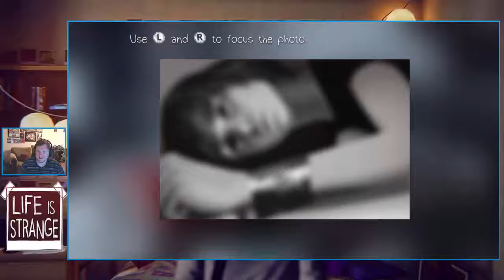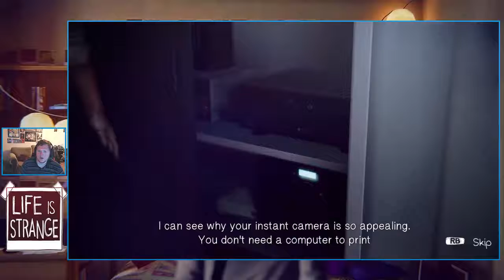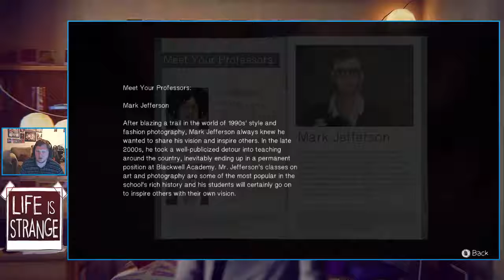Life Is Strange Part 21: Captured: Episode 5 Start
What's the chow Chinchow's JoesphGames here and welcome to Life is Strange is a game about revolutionise and story based choices based on time travel and is one of the best games of 2015
on Steam add my on Steam Jepmgaming

a huge thank you to Chibi Viri for buying me this game on steam as part of her steam Christmas giveaway check her channel out as a thank you

This is my first non-Pokémon Let's play on YouTube but should be fun to have a non-Pokémon Channel and if this works this could of many morn non-Pokémon Lets plays that maybe in the works soon.

Check out My Community Channel to see some Nintendo Let's Plays From me and few of friends
Music and GFX :
Intro music: [Future Bass] - WRLD - Orbit (feat. Richard Caddock) [Monstercat Release]